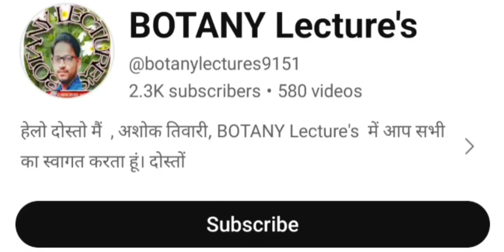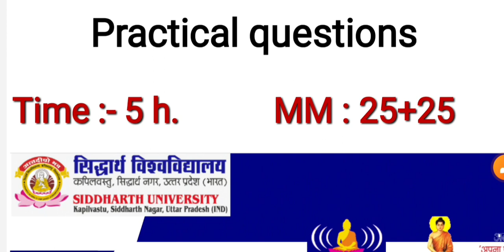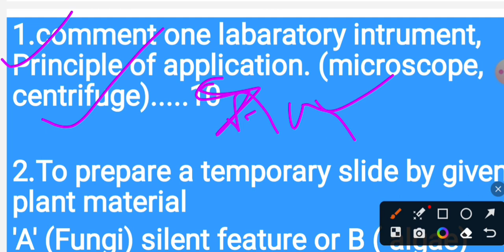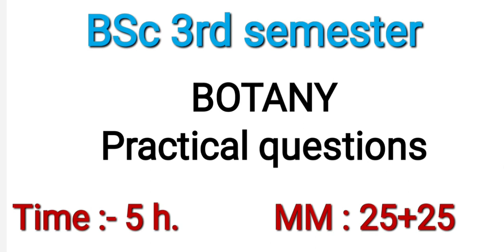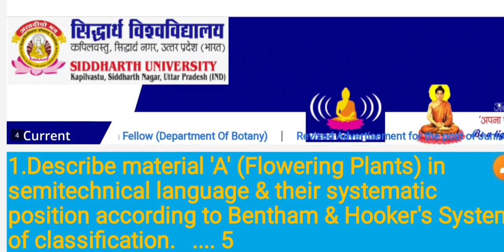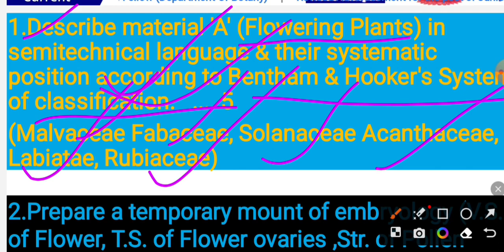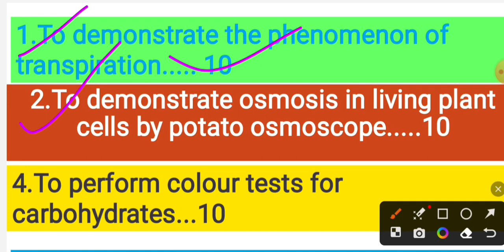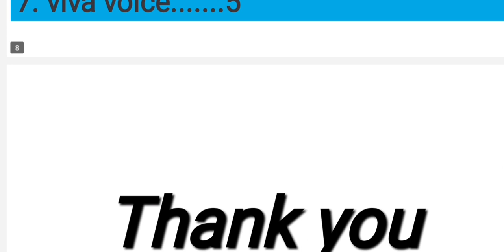BSc 1,3Rd and 5th sem botany practical questions, botany practical questions kaise ayega, NEP based